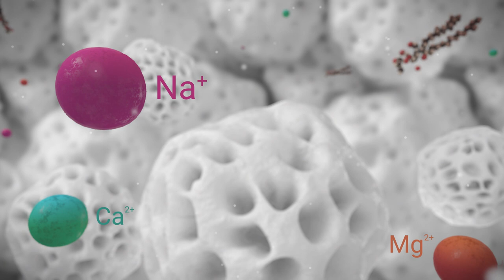Improving Safety in Edible Oil and Biofuel Feedstocks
Unlike clay and diatomaceous earth, Grace’s TRISYL® silica is a synthetic amorphous silica, which is not classified as toxic. Remove the risk of filter cake auto-ignition and improve sustainability and productivity without compromising occupational safety.